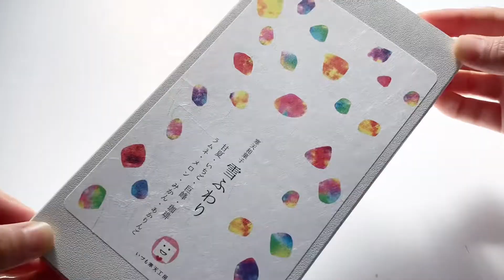【Japanese sweets 】Izumo kanten Kōbō（いずも寒天工房）’s『Yuki fuwari（雪ふわり）』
Hi there! ☺️thank you for coming to the 『Nippon no Oyatsu（Japanese  snack channel ）』🍵🍡

Today’s sweets are the 〝Izumo kanten Kōbō（いづも寒天工房）〟’s『Yuki fueari（雪ふわり）』

"Izumo kantenkōbō （いづも寒天工房）" is a new brand born from "Kashidokoro Tsuyamaya（菓子処つやま屋）", a shop that has been around for a long time in Izumo City, Shimane Prefecture.

Near the shop is the famous "Izumo ooyashiro (出雲大社)" in Izumo City. Izumo Oyashiro is popular as a god of marriage .💘

"Izumo Kanten Kōbō" manufactures creative sweets that connect people with each other, like Izumo Oyashiro.

"Yukifuwari" is a sweet made by adding agar jelly to the traditional "Awayuki", which is a mixture of meringue and agar. agar sweets arranged so that people of all ages can eat traditional Japanese sweets.

Sweet Watson pomelo
  You can enjoy 8 flavors and colorful colors of strawberry, Kyoho, coffee, ramune, melon, mandarin orange, and red apple.

The package is also very nice with jewels drawn on it.  It's so cute that it's a waste to eat😢

【Today's sweets】→→ Izumo kanten Kōbō（いづも寒天工房）〟’s『Yuki fueari（雪ふわり）』

If you  see it in Japan, please try it !